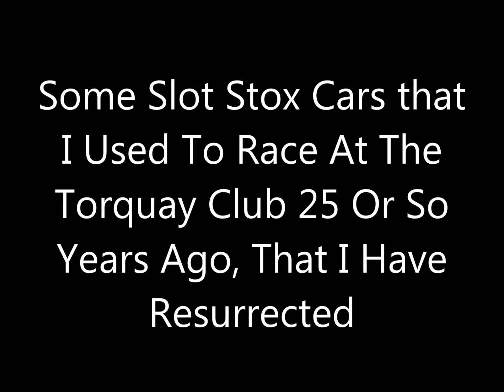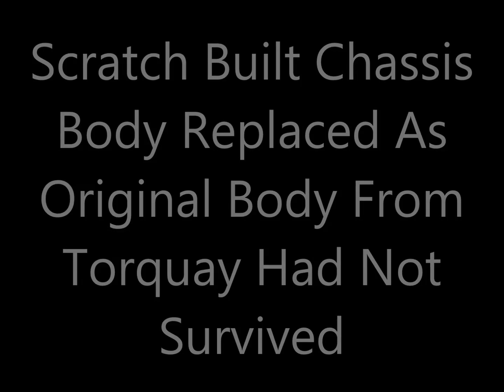Slot Stox Cars (Scalextric type stock cars)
Have just resurrected some of the  slot stox cars that I used to race at the Torquay slot stox club back in the 1990's. The chassis under the yellow  Reliant Robin  van was brought as a complete car from Chas Keeling at SCD (Slot Car Distributors), The original body long gone. While the chassis under the blue & green car is based on a "Slot Stox Chassis Kit" again from Chas. The other four cars are entirely scratch apart from the the motor - back axle "U" brackets, which like the bodies also come from SCD. The weight limit at the Torquay club was 7 ounces (198 grams)  with Parma 16D style motors. I have had to replace the original rubber tyres, add a drop of oil, and patch up the bodies in order to get them running once again. The track at Torquay was a 16 foot long 6 lane oval, but even on this very small track they are fun to drive.